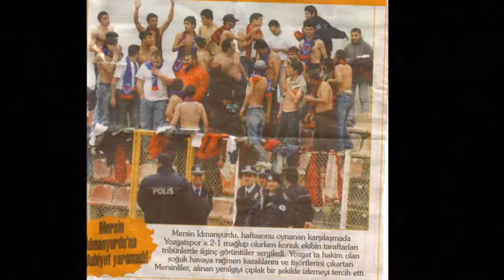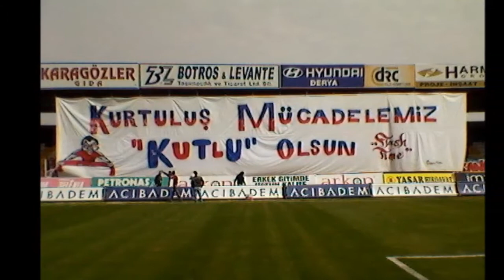Mersin İdmanyurdu'muzun Marşı (2013)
Marşı Seslendiren Değerli Sanatçımız ''Gürhan Ötün'e'' Teşekkür Eder Çalışmalarının Devamını Bekleriz.